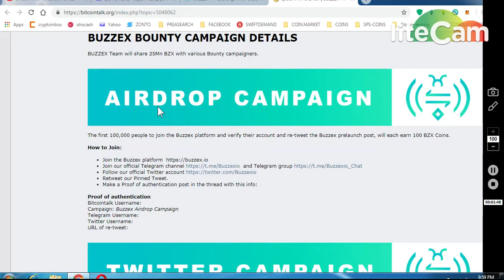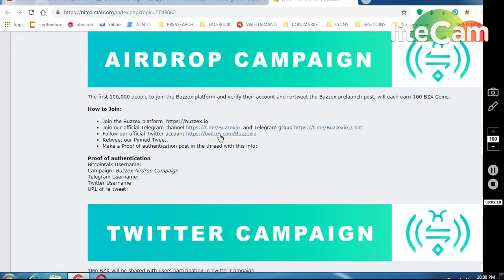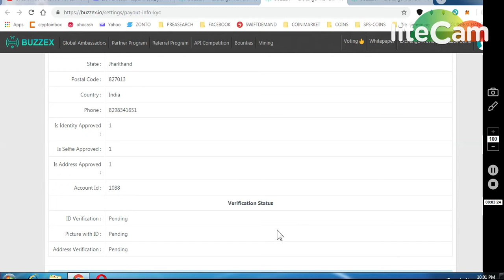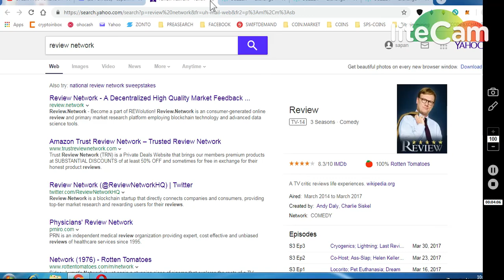BUZZEX EXCHANGE 700 TOKENS WORTH 70$ || ACTIVATE YOUR REVIEW NETWORK TOKEN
11) BINANCE STOP LOSS HINDI || BINANCE एक्सचेंज पर स्टॉप लोस